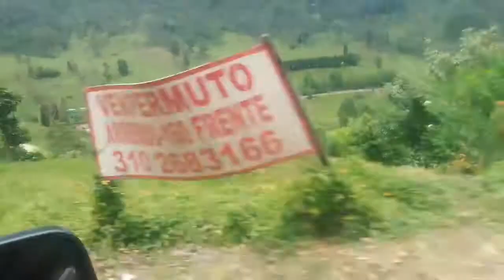por los pueblos y. campos de mi Colombia hey. hr ti**